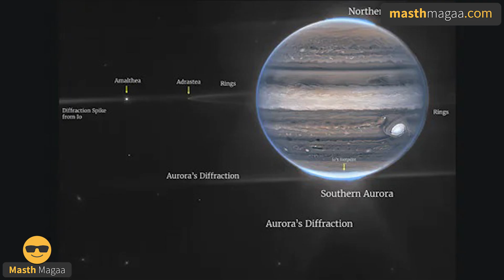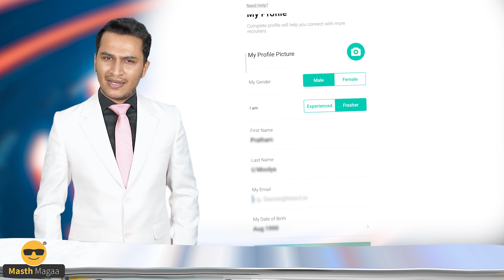James Webb Space Telescope Takes Stunning Picture of Jupiter | Masth Magaa Suttu Jagattu Amar Prasad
Finding the right job is a job in itself.
Don’t stretch the process by involving middlemen.
Just hop onto the Hirect app and chat directly with Team Leaders of companies and get hired
quickly. All this without the hassle of middlemen.
and get your dream job from the comfort of your home.